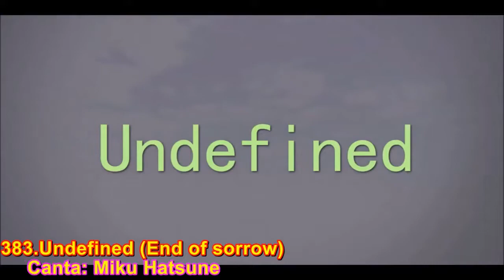MMD undefined sub.español v.27 60fps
Campaña fansub gratuita.
Nombre del pv original...
【ＭＭＤ】「Undefined」 ✿ TDA Bride Miku ❀

*el pv original es privado o fue eliminado*